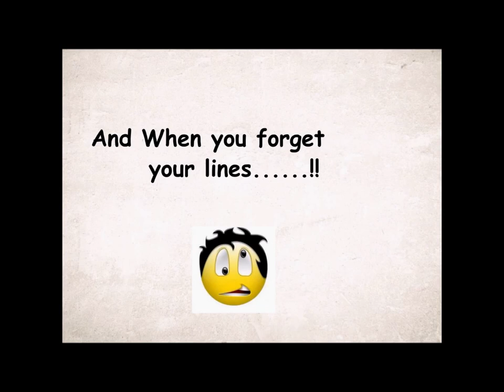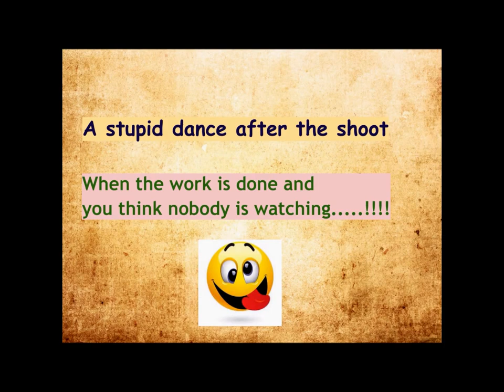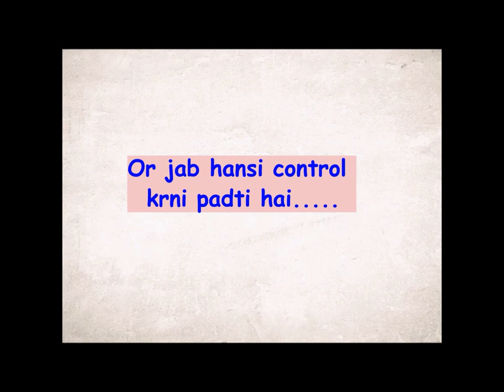Ana's Recipes | Behind the scenes |Funny Moments | Anasrecipes Vlog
Hey Friends,
Its my First Vlog. I wanna take you to some funny moments behind the scenes. What happens when we shoot.